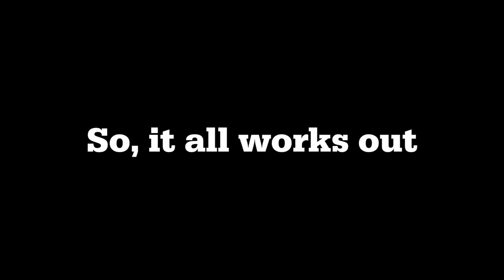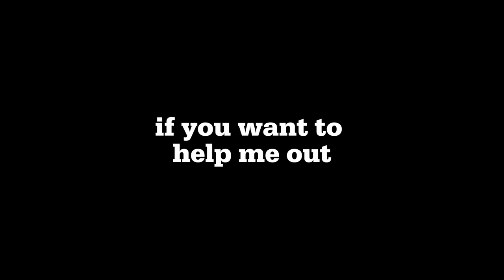Why I'm Forced to switch My Channel to English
After two years on YouTube, I've finally decided to switch my channel to English. It was a hard choice to make, but ultimately, I think, for the better.

My novel